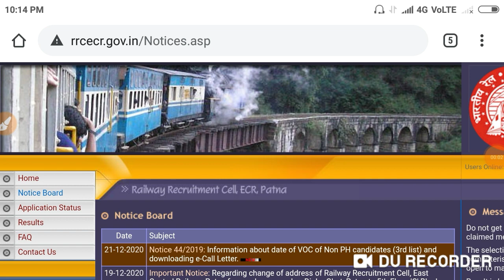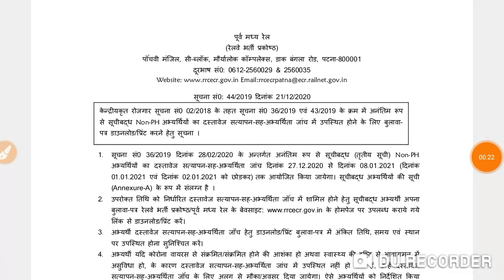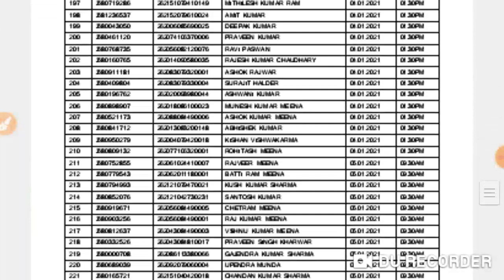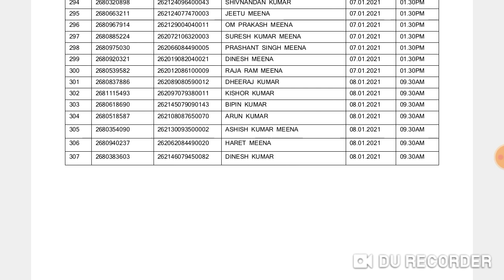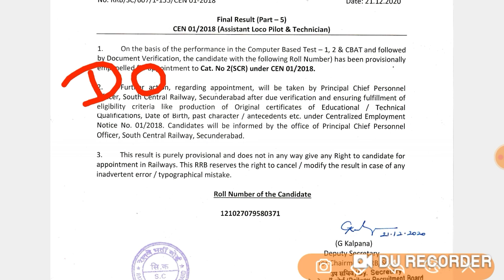RRB SECUNDERABAD RRB PATNA IMPORTANT UPDATES FOR ALP & GROUP D CANDIDATES